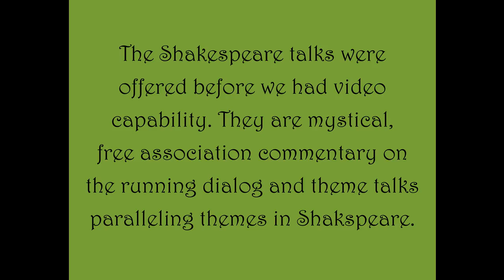A Mystical View of Shakespeare, #56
The Shakespeare talks are a combination of mystical
free association commentary on the running text
and theme talks on mystical themes paralleling
themes in the plays. They are not meant as
scholarship though there is a little scholarship in
them. The early talks are a little rough as we grew
up doing them with class participation.